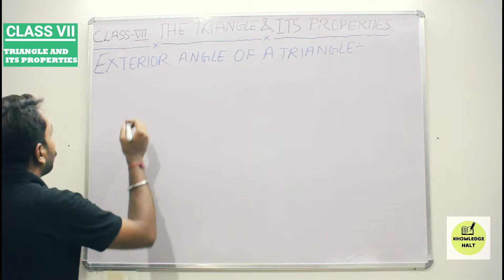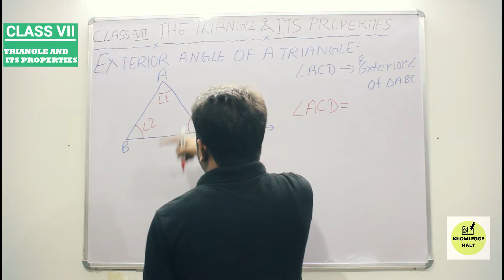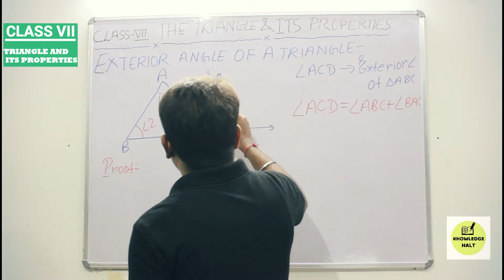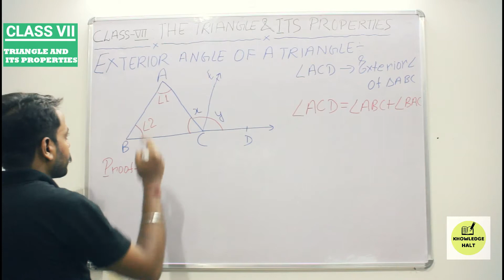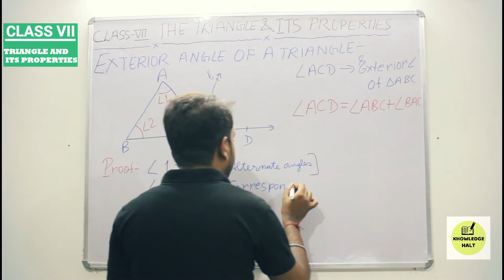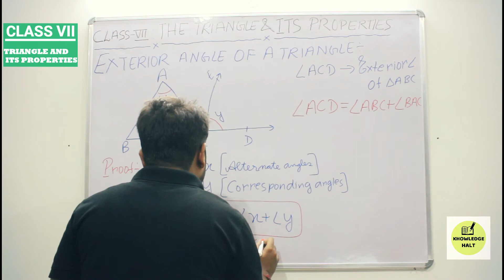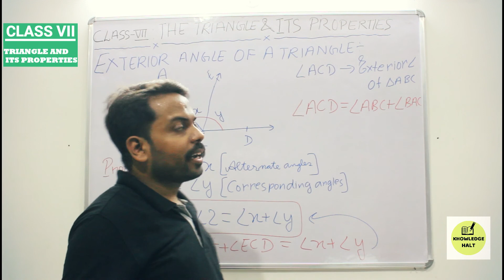"THE TRIANGLE AND ITS PROPERTIES" | Chapter 6 | Exterior Angle | Class 7 | KNOWLEDGE HALT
This video contains Exterior Angle of a Triangle and its Property.

In this lecture the concept of Exterior Angle of a Triangle and its Property is explained along with relevant examples.

Your suggestions and views are welcomed in the comment box!